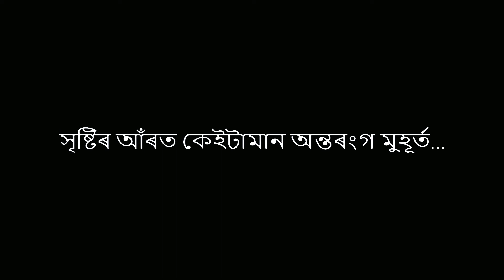মহানায়ক অচ্যুত লহকৰৰ জীবনী গ্ৰন্থ..."ভ্ৰাম্যমান থিয়েটাৰ"Part -2 —@Alex D Figo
মহানায়ক অচ্যুত লহকৰৰ জীবনী গ্ৰন্থ..."ভ্ৰাম্যমান থিয়েটাৰ"Part--1
The first Mobile Theatre play was staged on 2 October 1963, in Pathsala, Barpeta, Assam, India. Achyut Lahkar is known as the father of Mobile Theatre.

Poem Written by Alex D Figo
Poem Recit by Alex D Figo